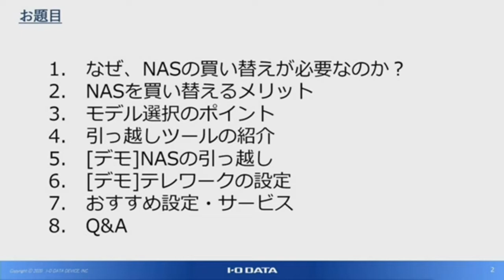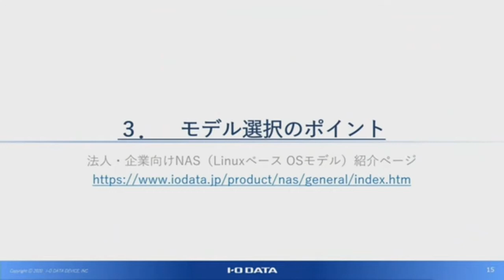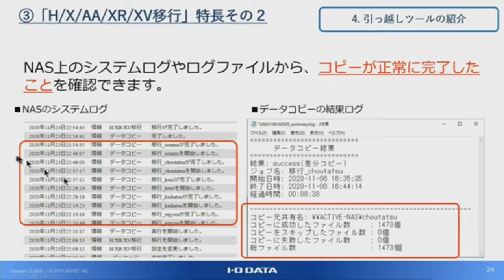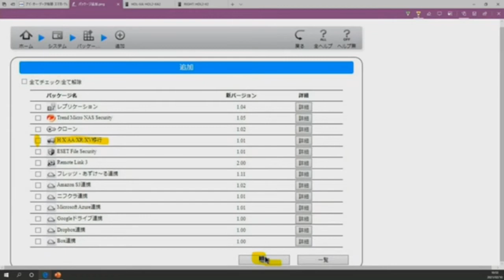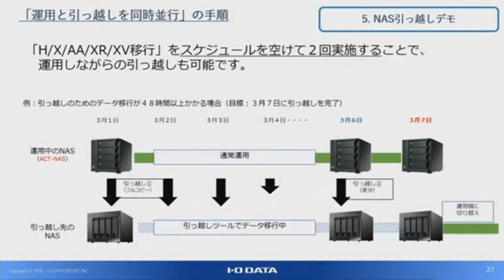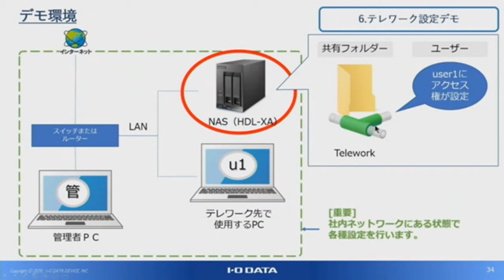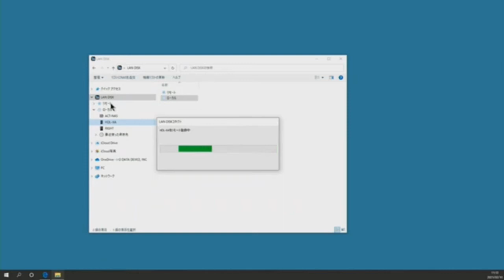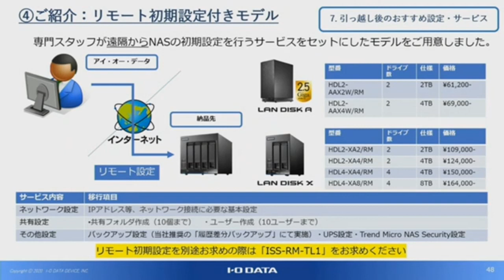法人セミナー「アイオーNASなら簡単！買い替え・データ移行をラクにするコツ」